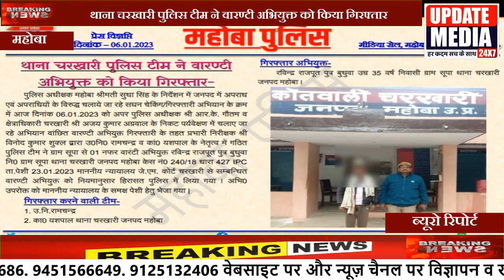थाना चरखारी पुलिस टीम ने वारण्टी अभियुक्त को किया गिरफ्तार